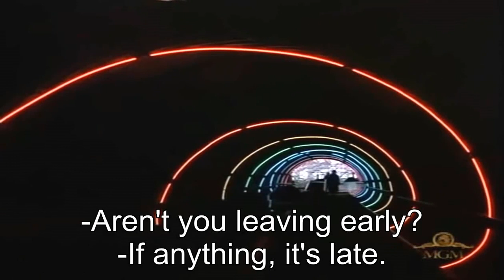Windows （1980 film composed by Ennio Morricone）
Director：Gordon Willis
Stars：Talia Shire, Joe Cortese, Elizabeth Ashley
Composer: Ennio Morricone
Length： 90‘16“

Sinopsys: Emily is the subject of a perverse obsession by a gay neighbor, Andrea, who not only is in lust with her but hires a rapist in order to get audio tapes of her moaning. Andrea turns peeping tom and watches Emily with a telescope as she begins a love affair with Detective Luffrono.